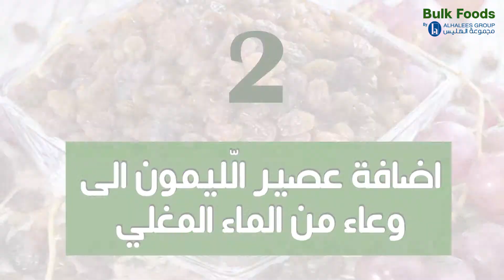طريقة تحضير الزبيب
Quality bulk foods at competitive prices throughout the Kingdom of Saudi Arabia